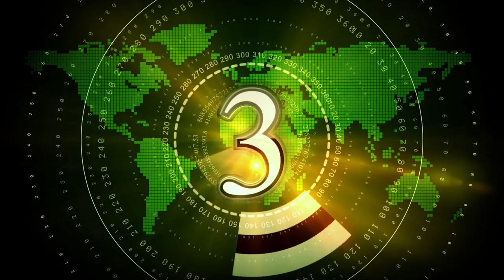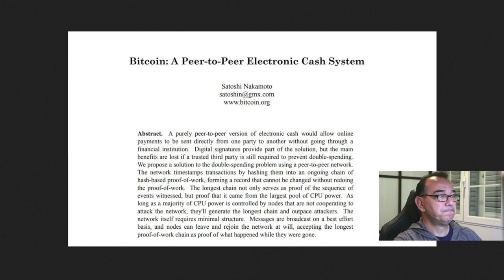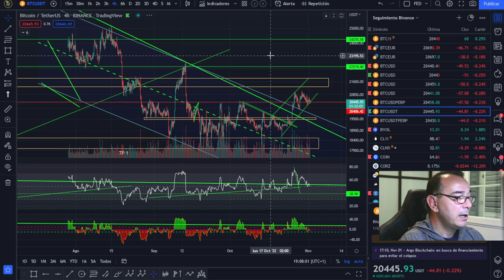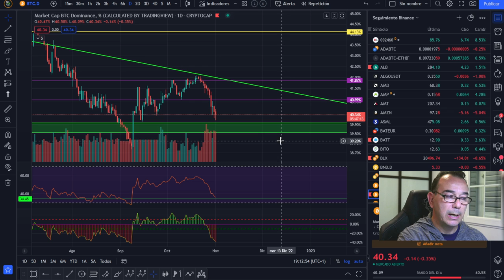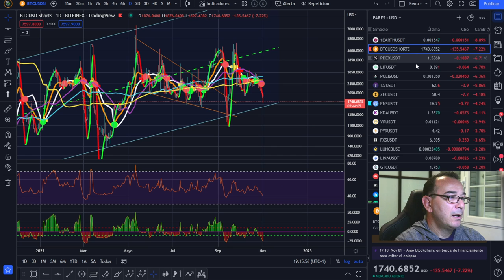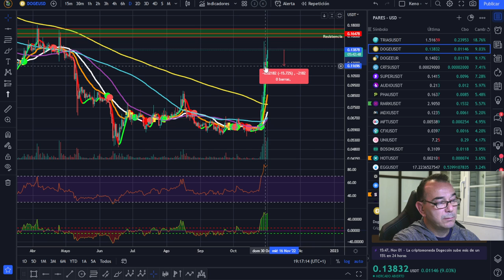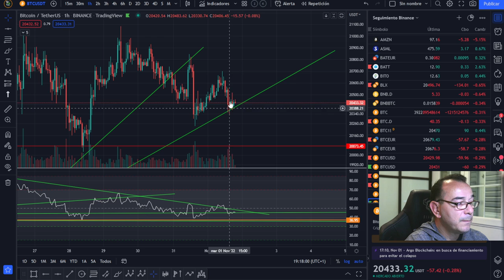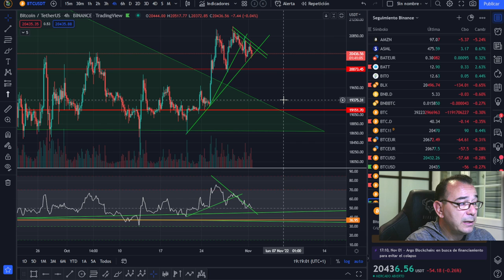BITCOIN 🤢 ¡QUE PASE ESTO ES TERRIBLE! 🥵¡SI SATOSHI LEVANTA LA CABEZA!🥵 ¡VUELTA A LA VOLATILIDAD! 💩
🚀 BITCOIN💵💵💵 ¡LA MEJOR INVERSIÓN DE LA DÉCADA! 💵💵💵🚀 BITCOIN 🤢 ¡QUE PASE ESTO ES TERRIBLE! 🥵¡SI SATOSHI LEVANTA LA CABEZA!🥵 ¡VUELTA A LA VOLATILIDAD! 💩